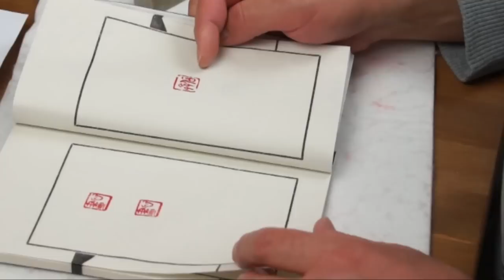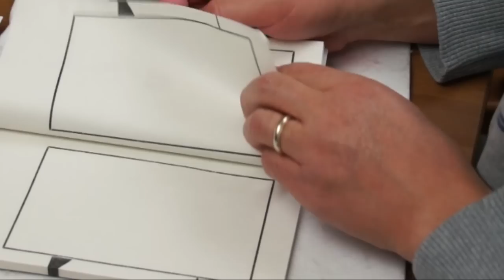Henry Li Carving William Daniel's Name Seal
This video recorded the carving process of an artist name seal for William Daniel . For Chinese brush painting you need to a number of seals of various styles and sizes, and the seal is an important part of the signature; in fact, a signature is not complete without an appended seal impression. Some works are signed with seals alone. The most common seals are artist surname and formal name(Name Seal, or mingzhang) or intimate name or pseudonym(Ming or Hao seals) alone.

For Chinese name seals, you may use either square or oval shaped stones, positive or negative carving styles, ancient or modern scripts depending on your personal artistic tastes. Different sizes of seal maybe used depending on the size of  signature calligraphy and also on the size of painting or the style of painting. A small seal can be used on large size paintings but large size of seal may not fit in small size painting.

and place the order with stone, carving service and red ink(optional).
3) After receiving your order, I will communicate with you about the translation or creation of your Chinese art name and the make different styles(yin and yang) of preview designs for you to choose from.
4)After your approval of the preview design, I will actually carve the stone seal and the process will be recorded on video camera and posted on Youtube.
5) I will finish your seal within 7-10 days and mailed it with a nice brocade silk box.

Thanks!

Henry